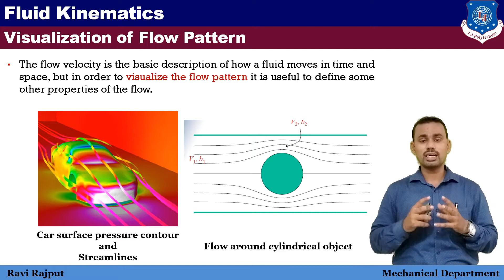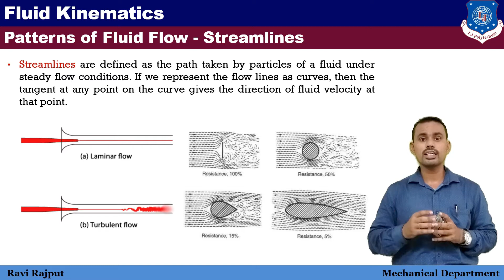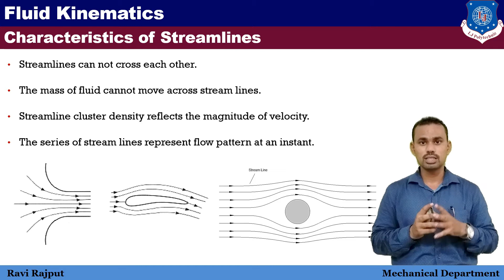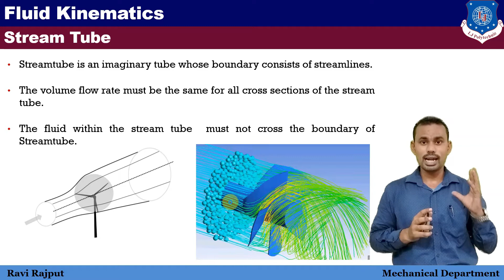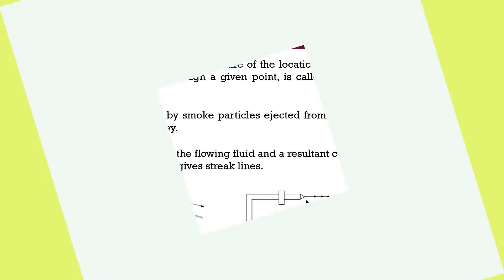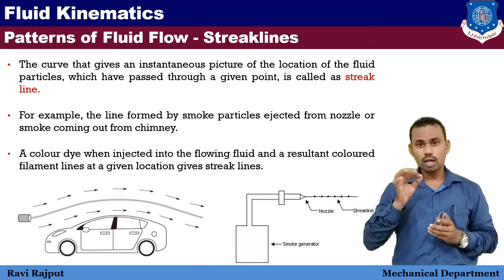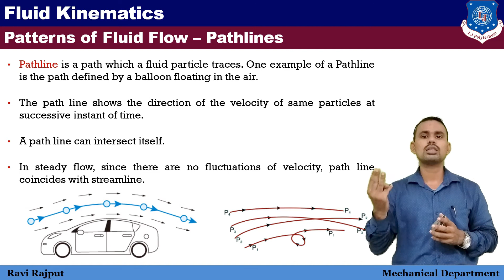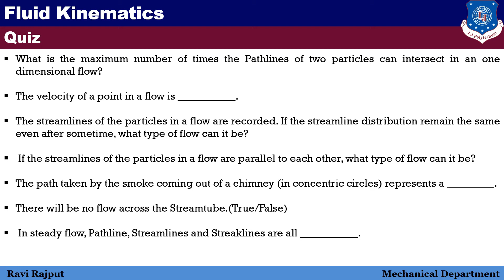Fluid Mechanics - Fluid Flow Pattern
The video explains about the fluid flow pattern and their applications in daily life.
These are-
- Streamlines
- Properties of streamlines
- Streaklines
- Pathlines
The video also includes the explanation of Streamtubes and how to identify them.

Go through the following link for the self-evaluation:-

The Audio Courtesy  to
Song: In the light By David Renda